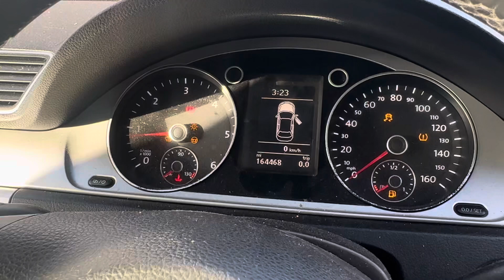Разборка Volkswagen - Passat 7 2010-, 1.6 (VIN: WVWZZZ3CZEE153513) DA14CVN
Разобран Volkswagen - Passat 7 2010-
Основные характеристики:
Год выпуска: 2014
Двигатель: CAYCZ49873
Объём двигателя: 1.6
Тип двигателя: Дизель
Коробка передач: КПП 6-ст.мех.(МКПП)
Кузов: Седан
Смотри каталог запчастей Volkswagen - Passat 7 2010- на :
⏰ Режим работы колл-центра:
08:00 – 20:00 – ежедневно